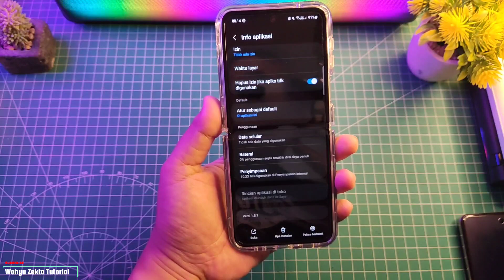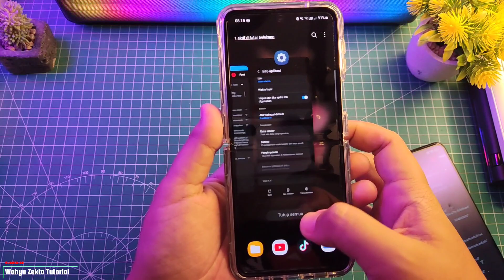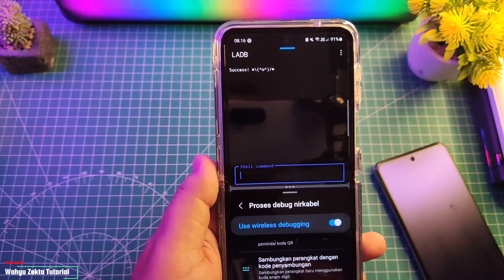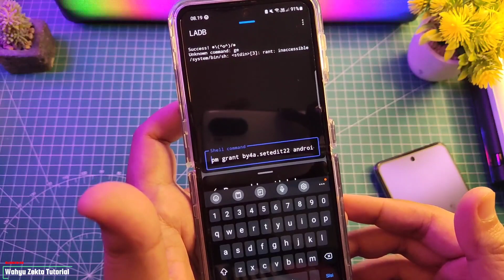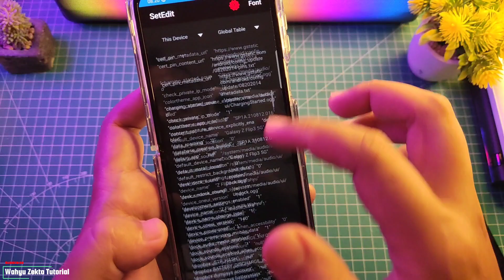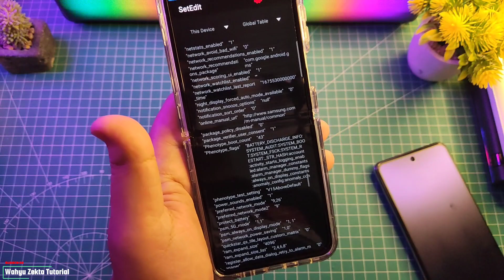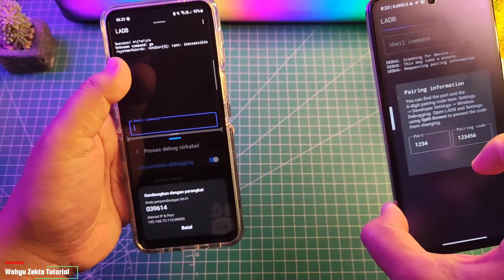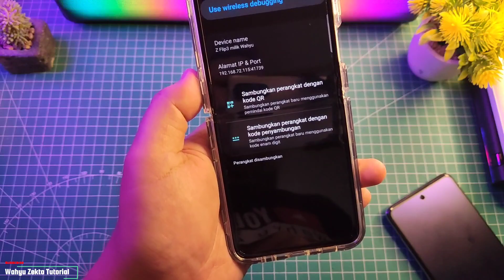AKTIFKAN SETEDIT GLOBAL TABLE DI ONE UI 5.0 ANDROUD 13 Work 100% Unlock Driver Game!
Video kali ini Tutorial Terbaru Aktifkan Driver Game Di Samsung Galaxy Z Flip 3 5G Android 13 One UI 5.0 Work 100% Selengkapnya Yuk Langsung Ke videonya... "

TUTORIAL UNLOCK GPU SETTING TERBARU :
Cara fix tidak bisa aktifkan Debuging usb kemanan :

Produk yang pernah saya pake :
OFFICIAL GRUP WAHYU ZEKTA OFFICIAL

aktifkan setedit one ui 5.0 Android 13,setedit samsung,aktifkan setedit di hp samsung,aktifkan driver game samsung galaxy,aktifkan driver game samsung galaxy z flip 3